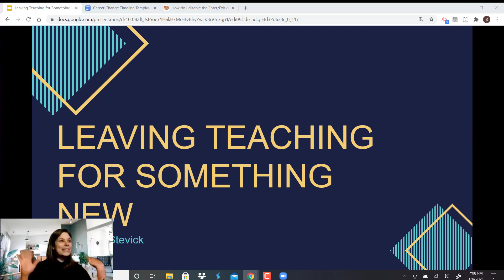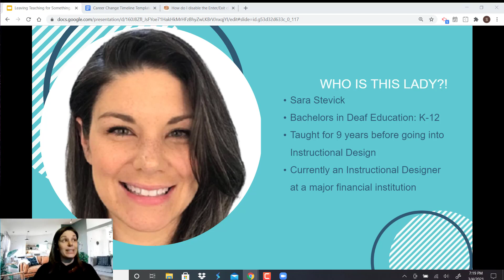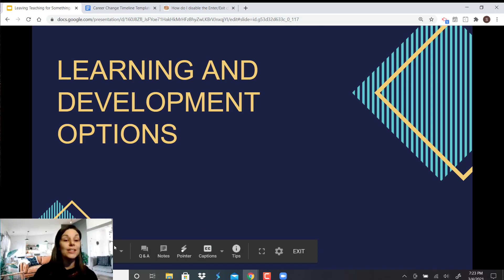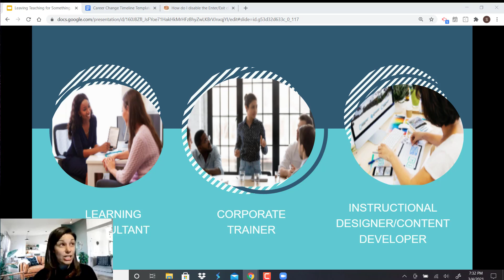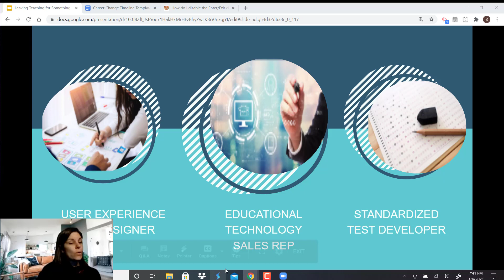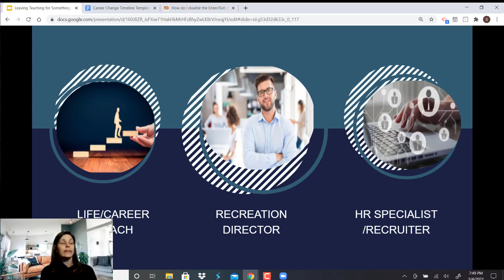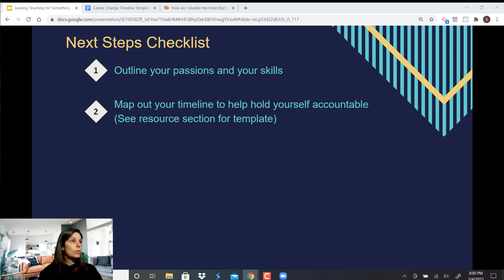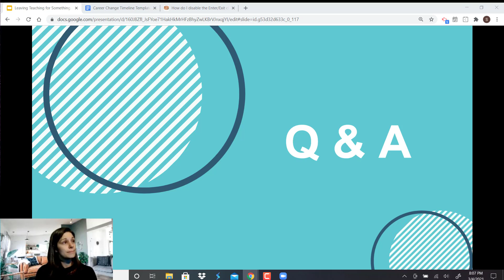Leaving Teaching for Something New-Webinar 1/8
In this webinar, we discuss a few of the many career options for teachers who are looking to use their skills in a new career. All links included in the webinar are included below:

*Made and owned by TPLD*
Career Change Timeline Template: